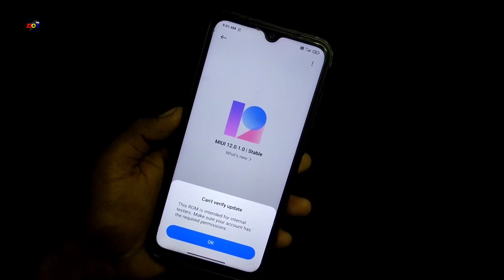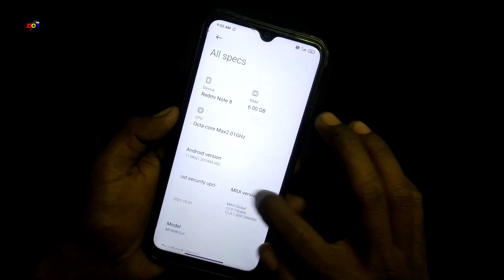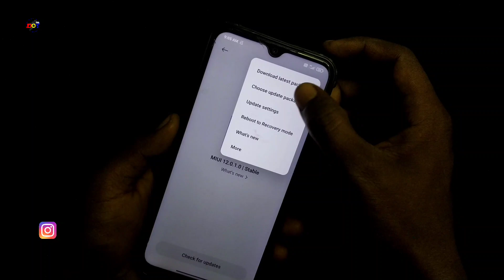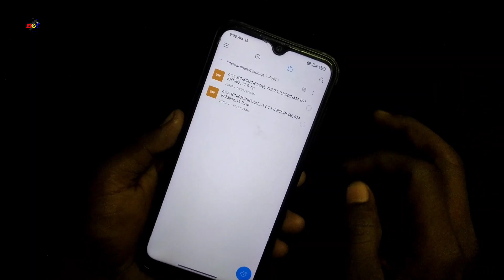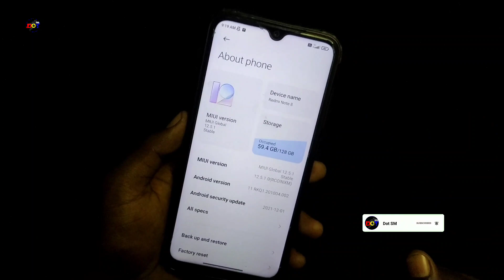How To Install MIUI 12.5/13 Beta ROM | Can't Verify Update - Bypass | Dot SM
In this video you watching how to install miui beta rom any Xiaomi without any errors ;

POCO X3🔥
LED Ring Light 🔥
Credits
Thumbnail :- PixelLab